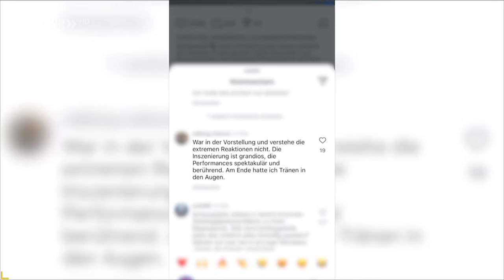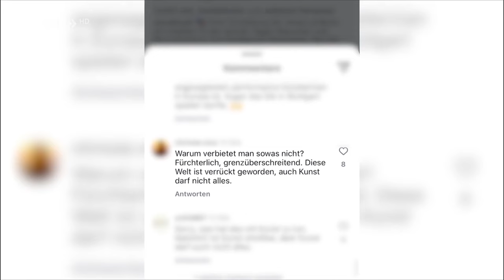Schockmomente durch "SANCTA" am Stuttgarter Opernhaus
"Sancta" Aufführung von Paul Hindemith sorgt mit heftigen Szenen am Stuttgarter Opernhaus für Aufsehen.
Bereits 18 Besucherinnen und Besucher der Oper "Sancta" in Stuttgart mussten ärztlich versorgt werden. Das Stück thematisiert weibliche Sexualität innerhalb des Christentums.

Die Uraufführung von Hindemith's 3. Einteiler seiner Trilogie war am Opernhaus Frankfurt am Main auf den 26. März 1922 festgesetzt. Aufgrund der befürchteten Skandalisierung in der Öffentlichkeit, wurde die Uraufführung abgesagt.

Es sind nur Besucher ab 18 Jahren zugelassen und es wurde darauf hin gewiesen, dass die Oper Scenen von Blut und Gewalt beinhaltet. Die nächsten fünf Vorstellung sind bereits ausverkauft, ebenso wie die Vorstellungen in Berlin.

Erläuterungen aus dem Spielplan der STUTTGARTER STAATSOPER :

Opernperformance von Florentina Holzinger mit Paul Hindemiths Oper Sancta Susanna (Libretto: August Stramm), geistlichen Werken und Neukompositionen
in deutscher, lateinischer und englischer Sprache

Im Anschluss an die Vorstellung SANCTA am Samstag, 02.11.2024 wird vor dem Eisernen Vorhang auf der Opernbühne ein Nachgespräch stattfinden. Dieses wird im Arbeitslicht von Beteiligten der Dramaturgie und der Regie durchgeführt.
Die Teilnahme hierzu ist für alle Zuschauer/innen freiwillig und im Preis der Vorstellung mit inbegriffen.

1. Was hat es mit „Sancta Susanna“ auf sich?
2. Warum macht die Staatsoper Stuttgart diese Produktion überhaupt?
3. Nacktheit auf der Bühne – muss das denn sein?
4. Warum sollte ich den Abend sehen?
5. Warum die Altersfreigabe? Warum die Hinweise zu sensiblen Inhalten und Reizen?

Objektive Berichterstattung, ohne Hass und Hetze, verdient auch ein positives Feedback.
Wer dieses Video nicht positiv bewertet, der verpasst die Pointe. Deshalb hinterlasst einen 👍und kritischen Kommentar. Nur so kann auch dem Leser geholfen werden ... denkt mal darüber nach^^

COMMUNIO: Internationale Katholische Zeitschrift dazu
Auftrumpfende Einfallslosigkeit:
Florentina Holzinger arbeitet sich in "SANCTA" an der katholischen Kirche ab

Die TAZ schreibt: Nackte Nonnen auf Rollerskates
Choreografin Florentina Holzinger inszeniert in Schwerin Paul Hindemiths „Sancta“. Die Oper handelt von einer Nonne, die mit ihrer Sexualität kämpft.
vom 3.6.2024, 14:48 Uhr
Es ist Florentina Holzingers erster Ausflug ins Genre Oper.

Literaturhinweis: Siglind Bruhn: Sancta Susanna: Plädoyer für die Sinnlichkeit. In: Hindemiths große Bühnenwerke (= Hindemith-Trilogie Band 1). Edition Gorz, Waldkirch 2009, ISBN 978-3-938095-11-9, S. 21–42. (aus Wikipedia)

"Sancta" sorgt mit heftigen Szenen für Aufsehen